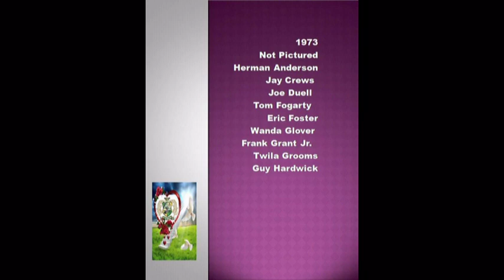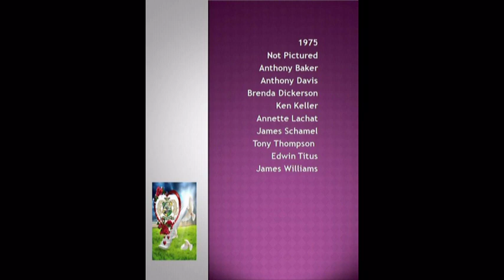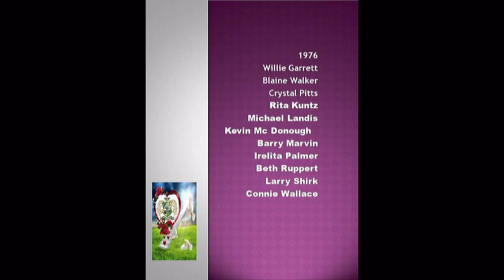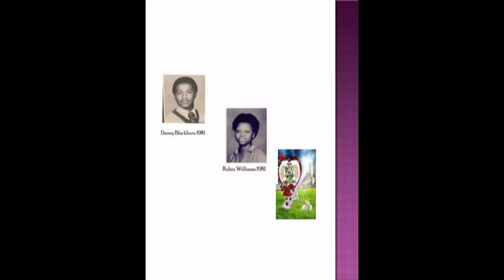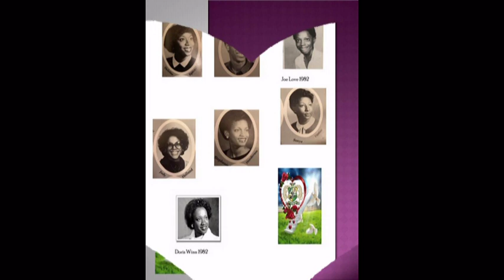Colonel White Cougars Deceased Alumni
This video was made at the last CW Mega Reunion in 2019